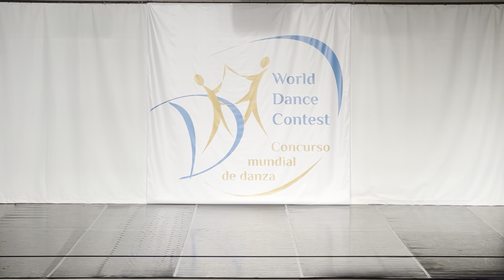Dance: The dream of an artist